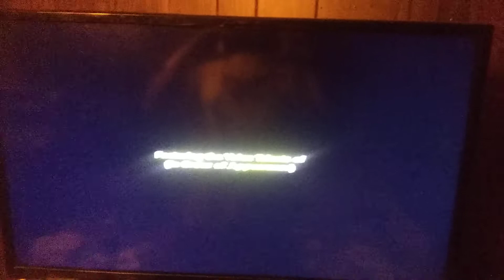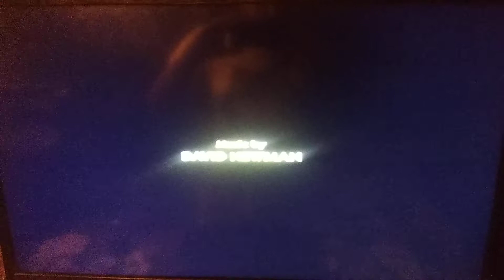DuckTales the movie theme song